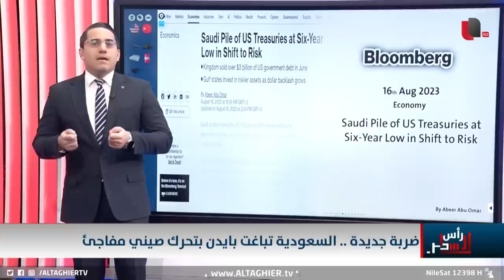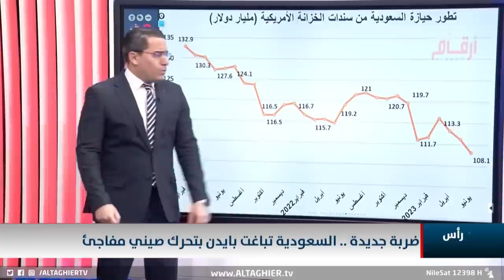السعودية تثير ذعر واشنطن عبر عرض صيني كبير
موقع قناة التغيير الفضائية  الالكتروني